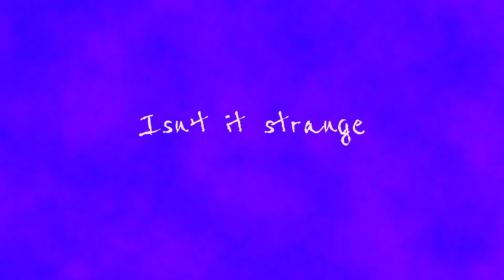Isn't it strange - A poem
Take time for the smallest things in life, they'll help you grow bigger than you'd ever imagine!

This is my favourite so far, I hope you like the poem and animation too!

The poem:

How we against our nature
Praise a piece of paper
Turning our heads
Towards a day
Full of grey
Suffocating
On our words
Nothing more than a whisper
Supressed by a voice
Mightier than us little figure

How even a mountain
Of coloured paper
Growing higher and higher
Is incapable
To lit the smallest
Bonfire?

A mountain which we climb
To be admired
By faces without expression
While faces which taught
Us expressing ourselves
Rest in the hours
Of our absence
Asking
When will you be ours?